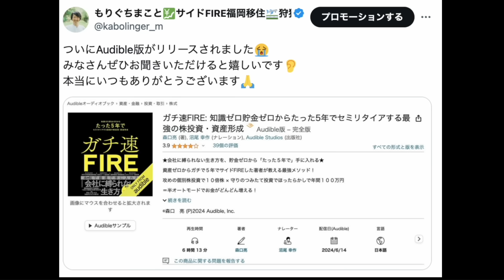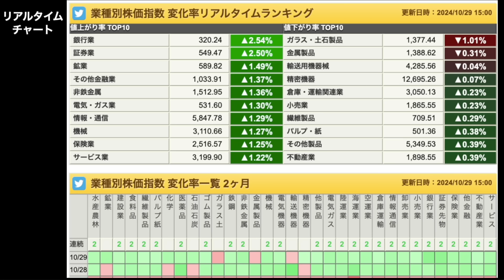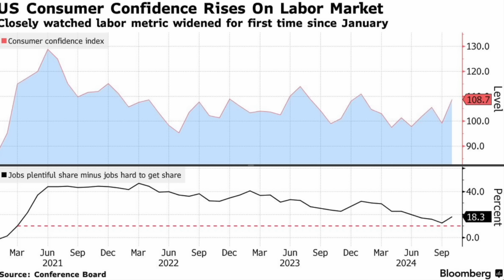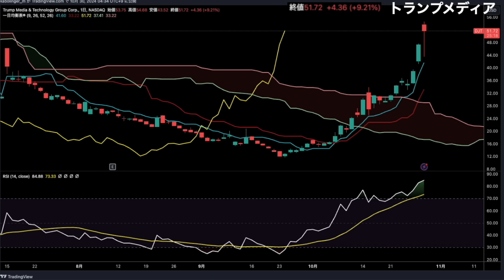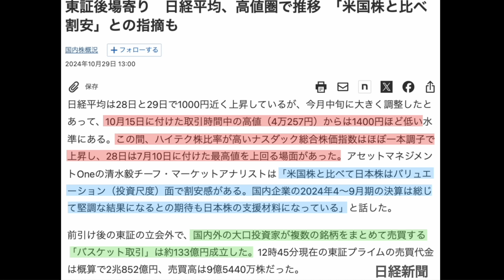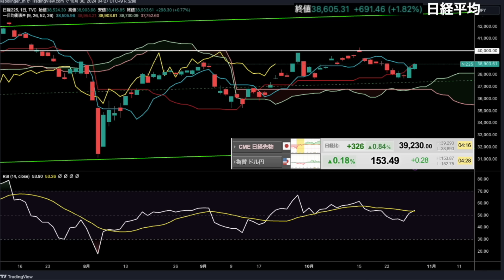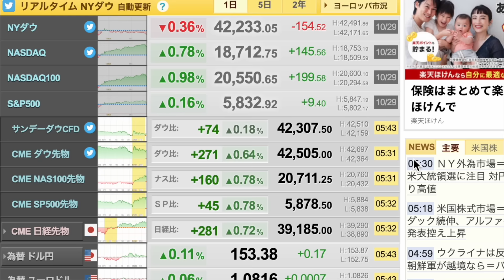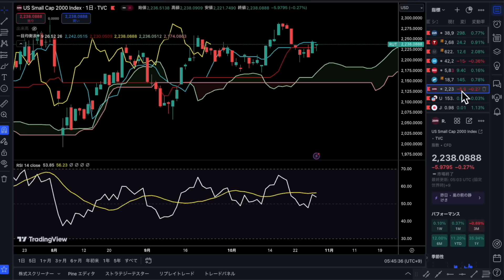【危険なサイン？】トランプトレードで明らかに過熱感を示すあの株！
00:48 昨日の振り返り
02:04 トランプトレードで明らかに過熱感を示すあの株！
08:34 今日の動画の振り返り

【毎日の需給分析に便利！松井証券アプリ！口座開設はこちら】

【Amazon Audibleでガチ速FIREを検索】

投資未経験者向け！投資を始めるハードルを下げる放送！

1日5分の分析で月13万円を稼ぐExcel株投資を